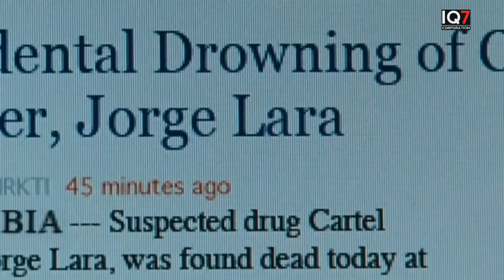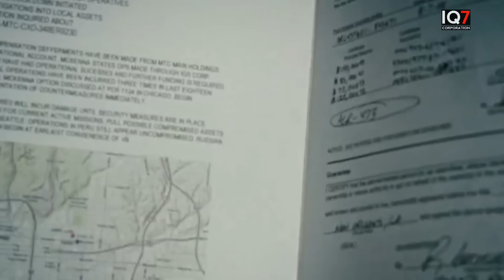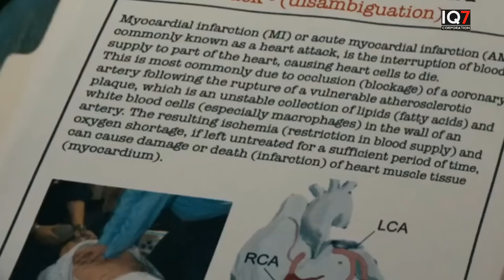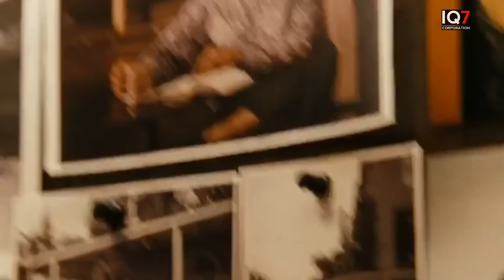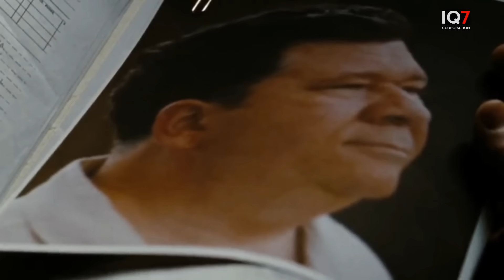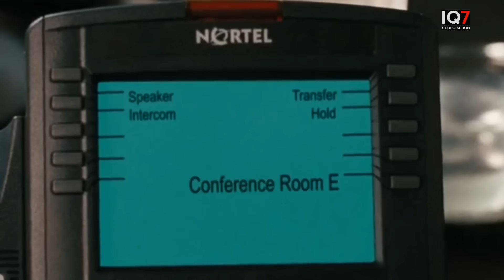OM NYA SI JON JADI PEMBUNUH BAYARIN ‼️ Alur Cerita Film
Scriptwriter 1 : Darus

Admin / Scriptwriter 2 : i. Dicky

Hardware Equipment

Stand Microphone :
• Tangan
• Gagang sapu
• Tangan Kru

Software

Edit Thumbnail :
• Pixellab (playstore)

SUPPORTING EQUIPMENT

• Magnum Filter
• Essecence
• Djarum Coklat
• ABC kopi
• Sprite

BACKSOUND